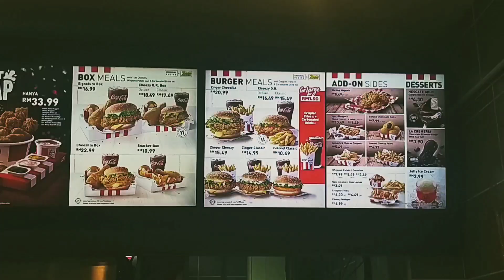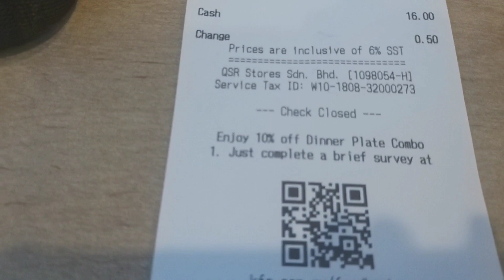best KFC menu in Sabah Malaysia Fry chicken with Nasi Lemak#fastfood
the best fast food in kota kinabalu kfc fried chicken with nasi lemak..the prices of kfc  in Sabah also very reasonable ❤🍗🍟